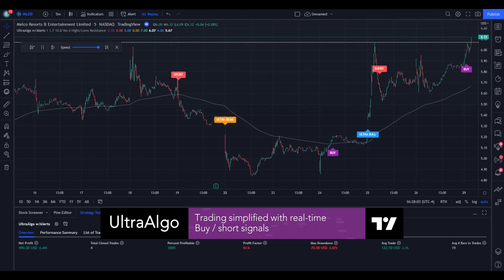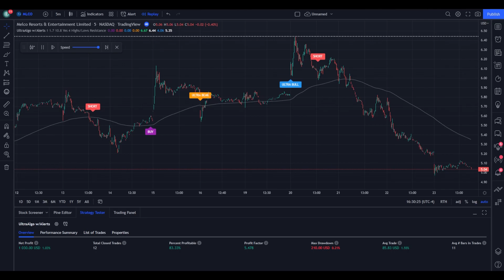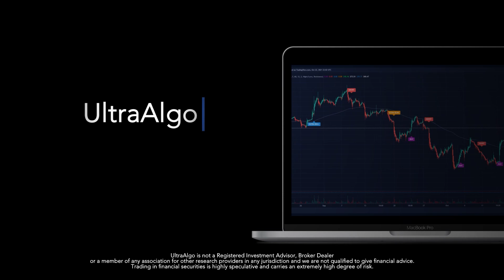Stock Trading Ideas $MLCO / NASDAQ (Melco Resorts & Entertainment) | Trading Algorithm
In the video we review stock trading ideas for $MLCO / NASDAQ (Melco Resorts & Entertainment) with the algorithmic trading application from UltraAlgo. Reviewing the 5 minute chart, the script delivered 6.08 profit factor with a profitability of 84.62%. This was executed over 13 trades with a net profit of $1170 and drawdown of $210.